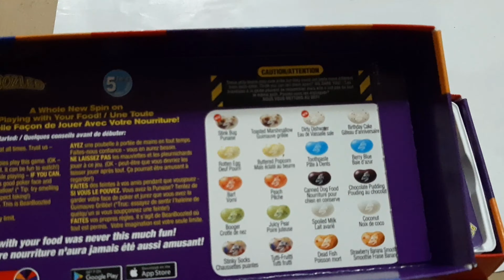Bean Buzzled challenge 1| Katuwaan sa Probinsya🤣| Philippine trip 2019